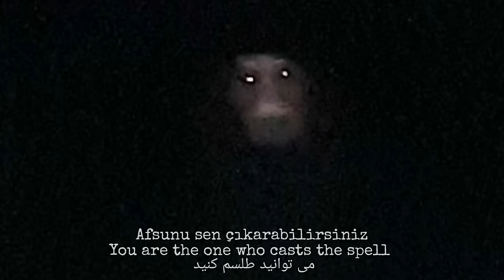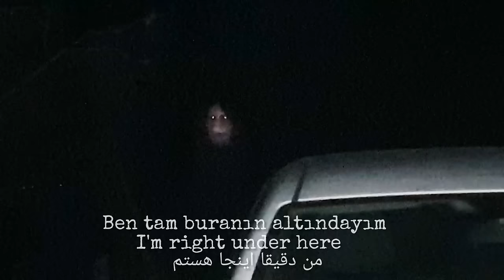YOLDA Kİ BÜYÜ KİTABINI KORUYAN KORKUNÇ CİN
Merhaba arrkadaşlar bu videomda sarıçam köyünün yolunda ortaya çıkan cinin görüntülerini yayınladım büyü yapılarak oraya musallat edilmiş bu cin yoldan geçenlere korku saçıyor
Paranormal olaylar Bir De sen gör youtube